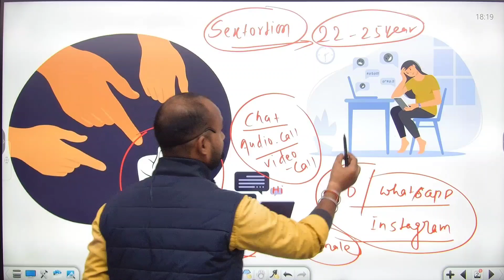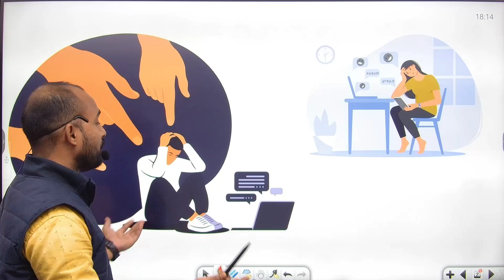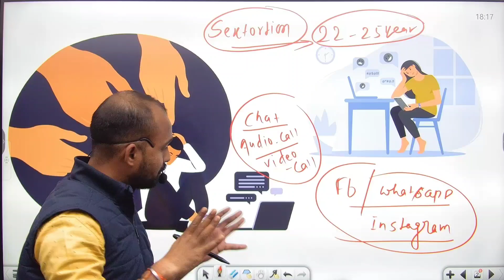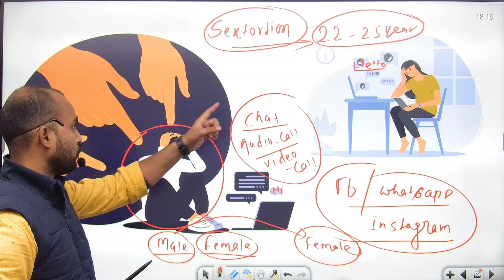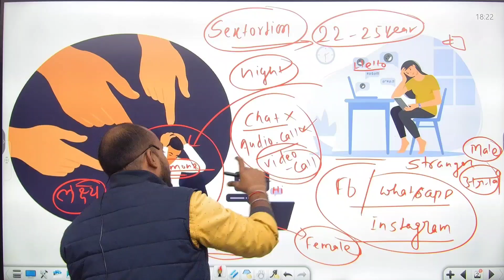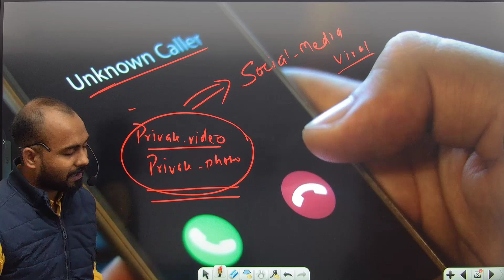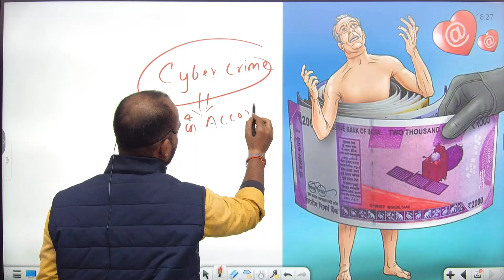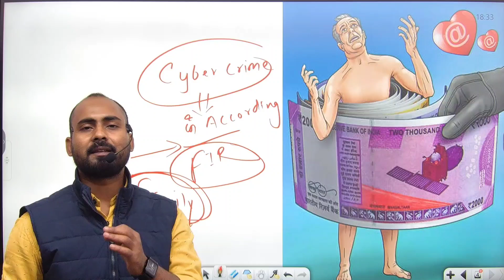Sex-Tortion नाम ही काफी है ,आपको डुबाने के लिए..!||What is Sextortion in hindi|Sextortion Explain